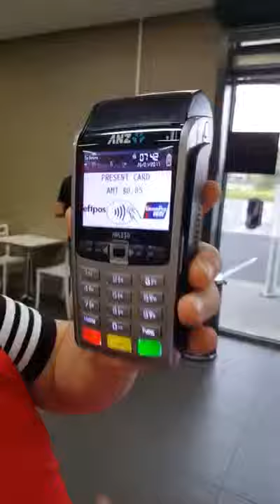Electronic wallet thief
Beware of electronic thieves and be vigilant about your ATM Cards